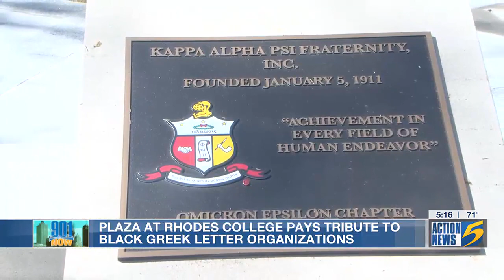901 Now: New plaza at Rhodes pays tribute to historically Black fraternities, sororities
It’s been a project for nearly two years in the making. Now, there’s a new special plaza on the Rhodes College campus that pays tribute to nine organizations.

We’re talking about the Divine Nine - which consists of nine Black Greek letter organizations.